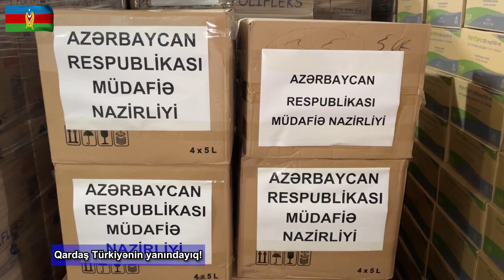Həftəlik icmal (05.02.2023 - 12.02.2023)